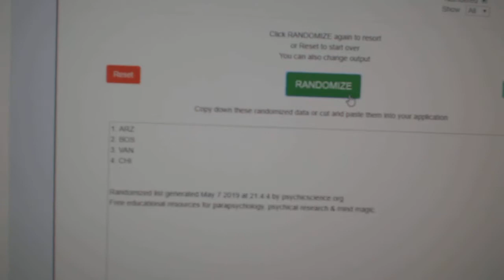Multi Randoms - C&C GB #9646